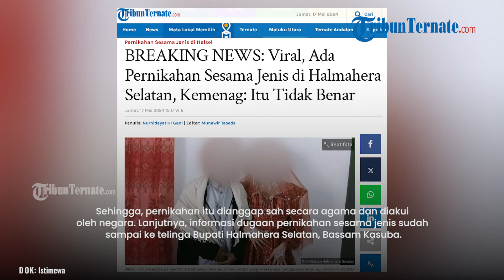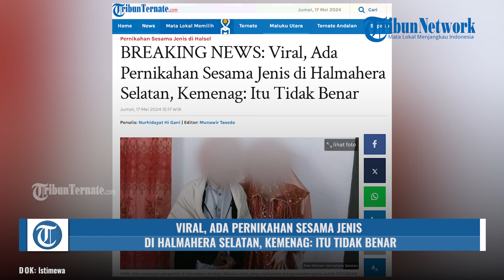Viral, Ada Pernikahan Sesama Jenis di Halmahera Selatan, Kemenag: Itu Tidak Benar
TRIBUN-VIDEO.COM, HALMAHERA SELATAN - Kasubag TU Kemenag Halmahera Selatan, Maluku Utara, Hamdi Berhet, menegaskan informasi dugaan pernikahan sesama jenis di Kecamatan Gane Barat Selatan adalah hoax.

Di mana, foto sepasang pengantin disebut merupakan sama-sama berjenis kelamin pria.

Artikel ini telah tayang di TribunTernate.com dengan judul BREAKING NEWS: Viral, Ada Pernikahan Sesama Jenis di Halmahera Selatan, Kemenag: Itu Tidak Benar,

TribunTernate.com
VP : shendy